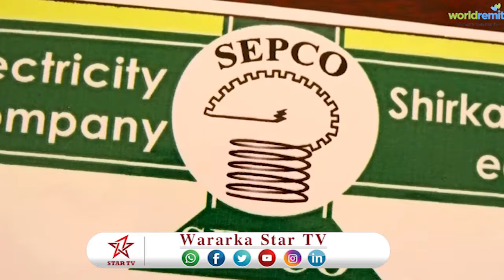DAAWO SHIRKADA LAYDHKA SEBCO AYAA KA HADASHEY ADEEGYADA AY U QABTAAN BULSHADA